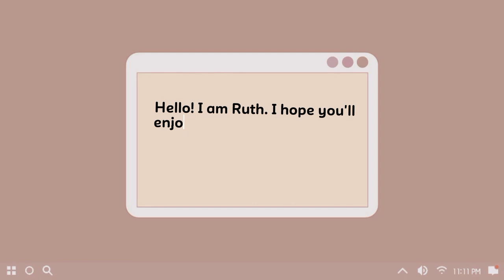Unboxing my new art materials🖌️🎨🖼️❤️✨